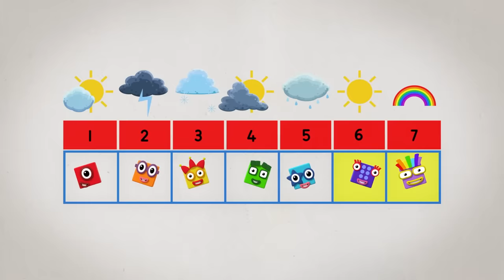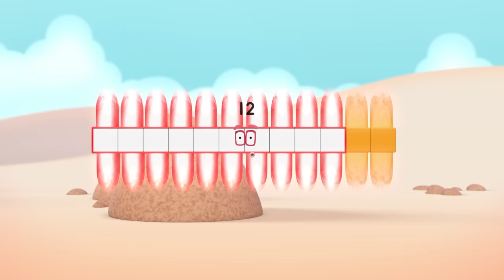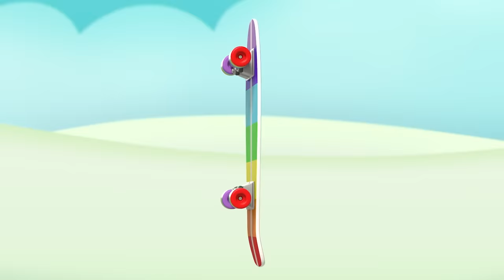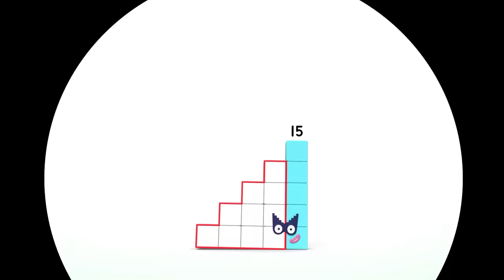Kindergarten Math | Numberblocks - Full Episodes | 90 Minutes Compilation | 123 - Numbers Cartoon​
1, 2, 3 − Let’s go!

Get hands-on